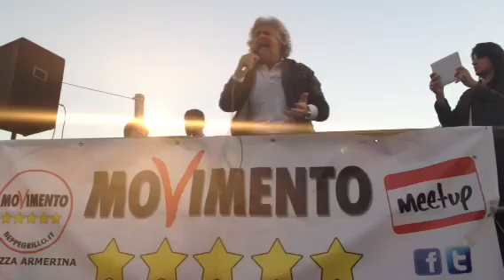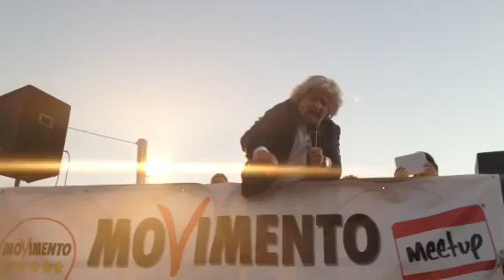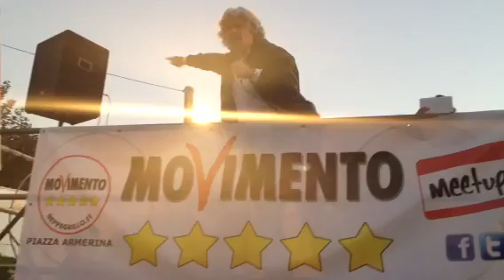Beppe Grillo Piazza Armerina 1